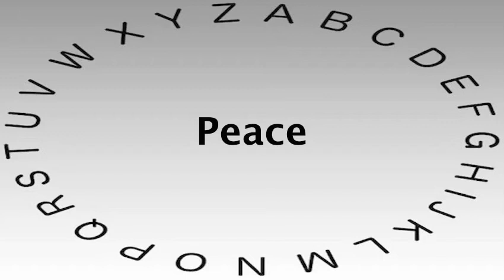Spelling Bee Words and Definitions — Peace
This video shows you how to say or pronounce Peace and gives the definition of Peace.

What's your definition of Peace?